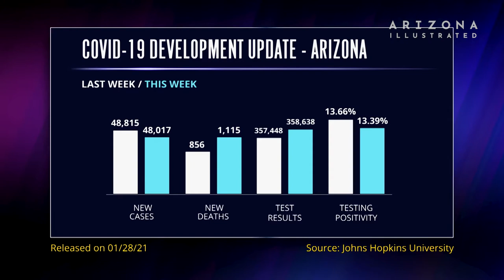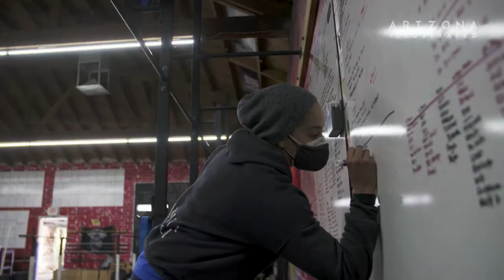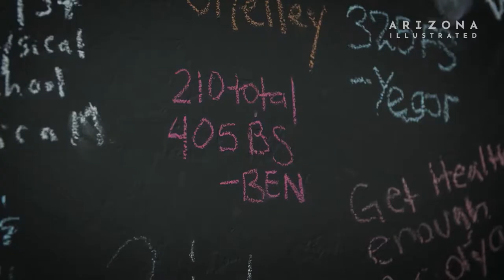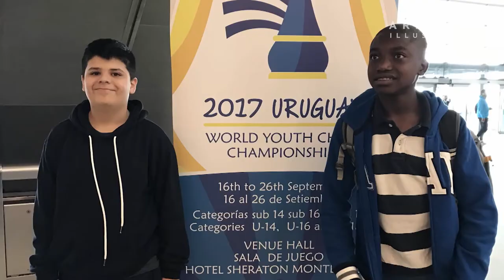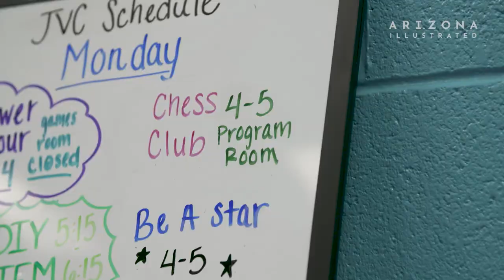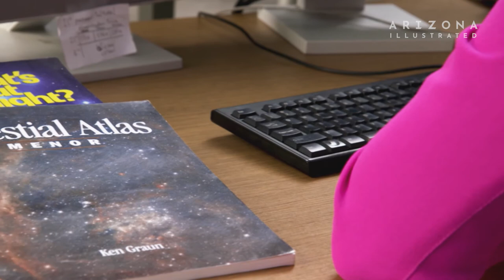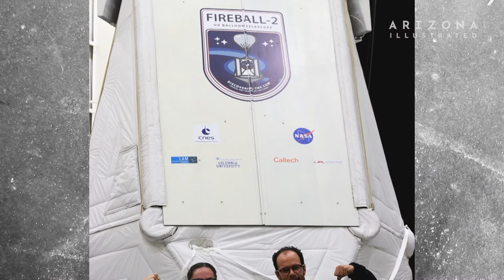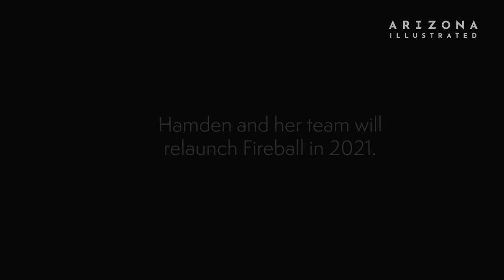Arizona Illustrated Episode 714 - Finding Fitness during COVID, Chess King, Fireball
Finding Fitness during COVID
Navigating the effects of the pandemic, including following mandatory measures to create a safe workplace, has been challenging for locally-owned small business owners - some closing their doors, others laying off employees indefinitely and some going out of business for good. For Tucson entrepreneur Chris Gartrell, sustaining his business has also resulted in strengthening the community by Finding Fitness during COVID

Chess King
Jonathan Martinez started playing chess at eight, a few years later he became the Arizona state chess champion. His passion for chess is matched only by his drive to serve the community. Seventeen-year-old Jonathan teaches chess online to fellow kids and senior citizens. He believes in chess as a powerful tool to create community and empower change.

Fireball
Astronomer Erika Hamden says there is one consistent facet of her work: failure. She fails all the time, just like most people who work in her field. And like most, she keeps going. Why? Because that’s how discoveries are made.